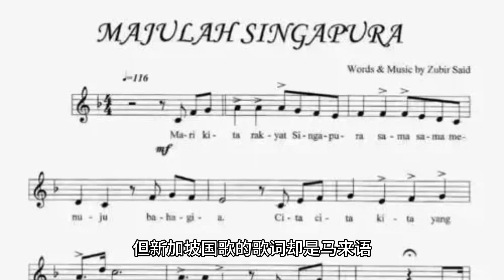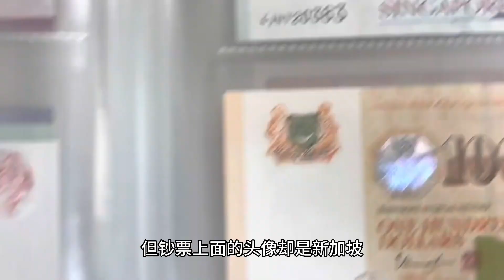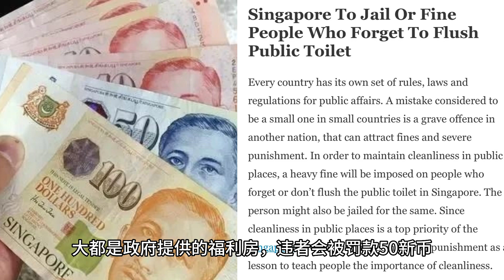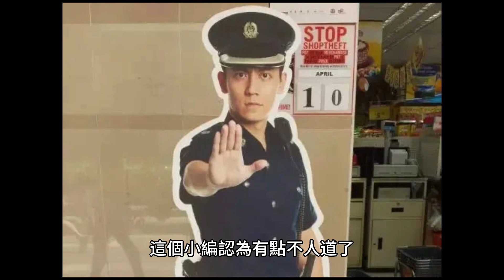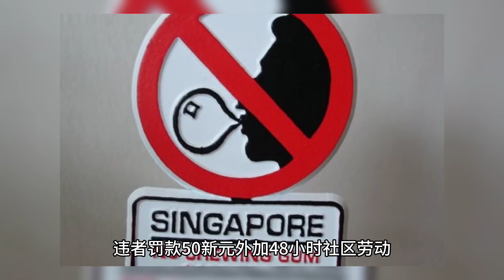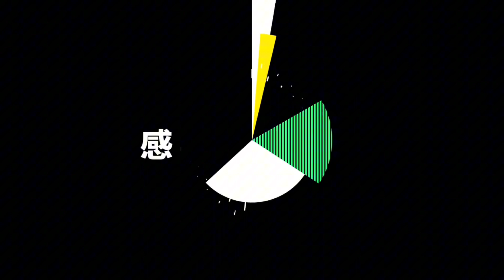你不知道的国家冷知识（新加坡篇）